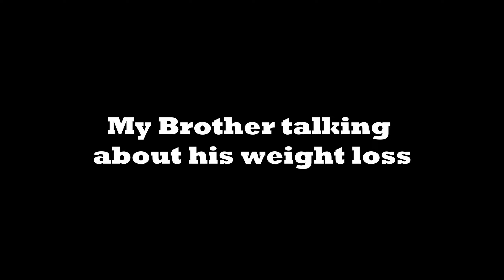Split Screen In This Game Is The Best (Me and My Brother)